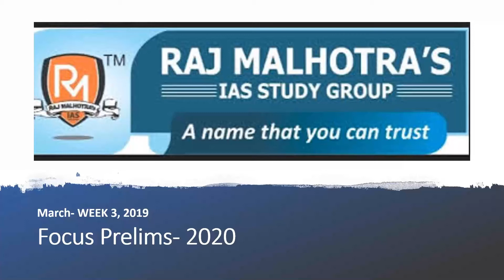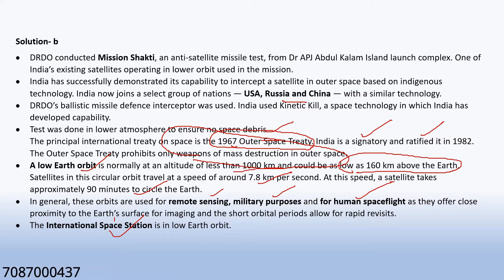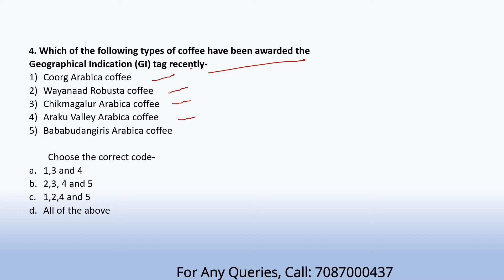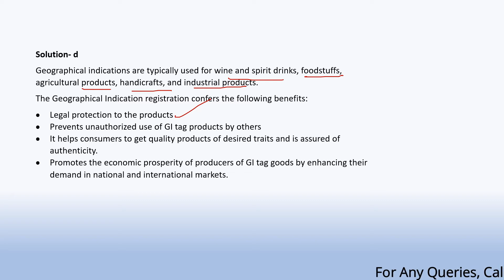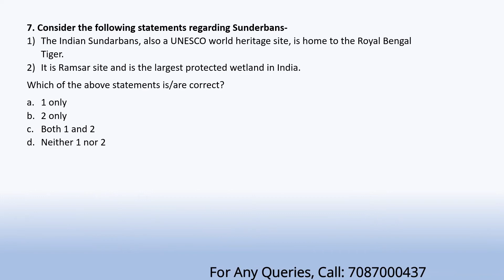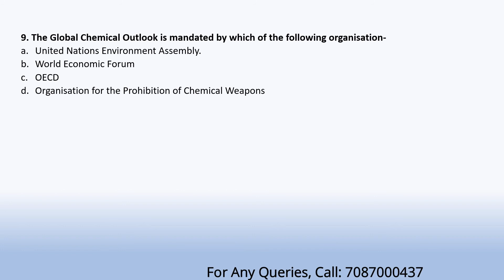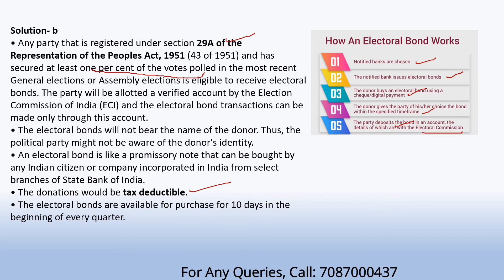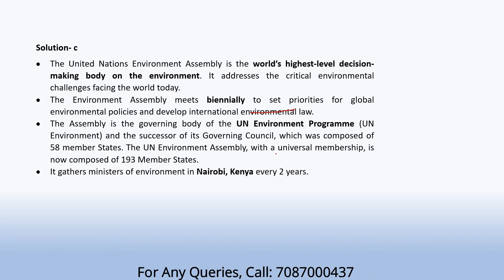Focus Prelims 2020 | Week 3 | March 2019 | MCQs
To help you prepare for Prelims 2020, Raj Malhotra's IAS Study Group has started Focus Prelims 2020. In this series we will be covering current affairs from January 2019 onwards through MCQ's. The sources that will be covered are The Hindu, Indian Express and PIB. One video will cover current affairs of one week.